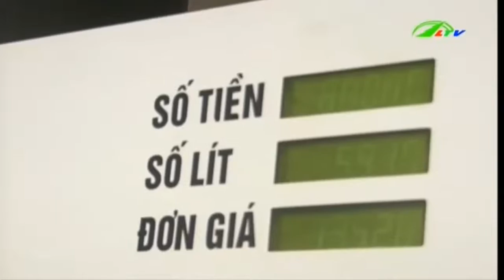Di Linh Cây xăng lừa lọc, móc túi người dân | Xã Hội Lâm Đồng TV